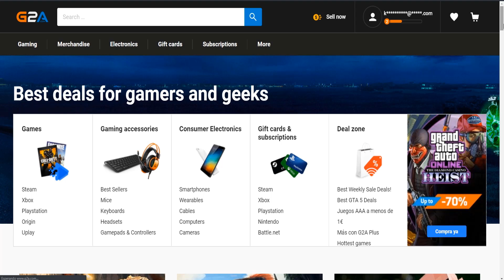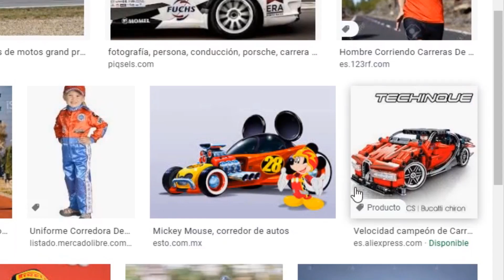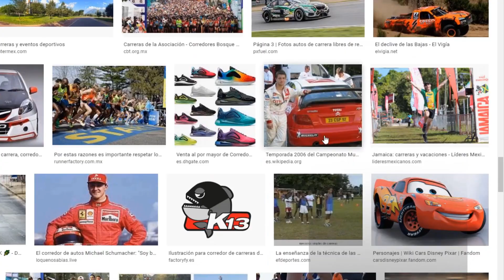SI VEO A McQUEEN EL VIDEO TERMINA - Google: Corredor de Carreras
Comenzamos con un nuevo vídeo, donde si llego a ver al rayo mcqueen en busqueda de google imagenes, por muy poco que sea, una sola cosa de cualquier tipo y cantidad, el vídeo termina inmediatamente.

APOYO:
UNETE como seguidor y consigue ventajas asì como insignias: